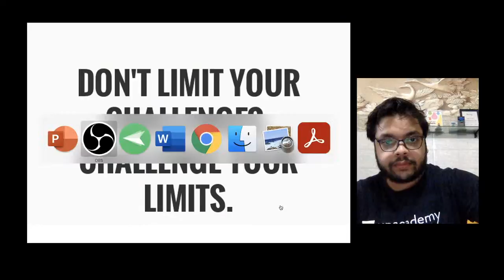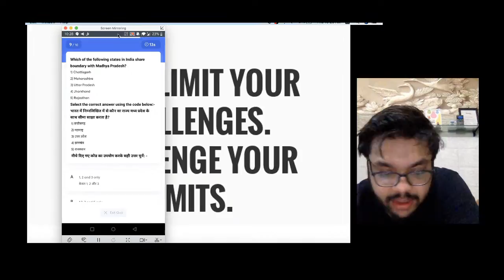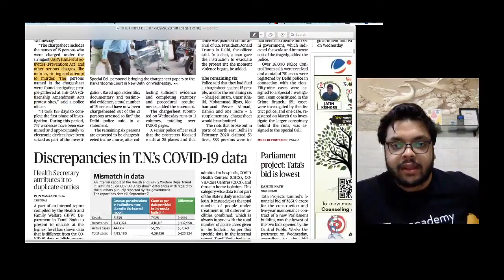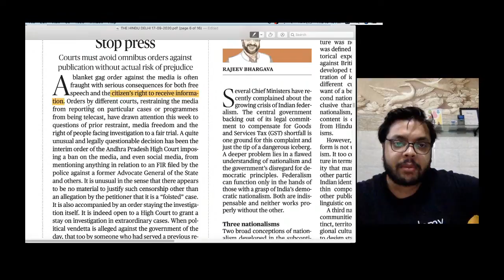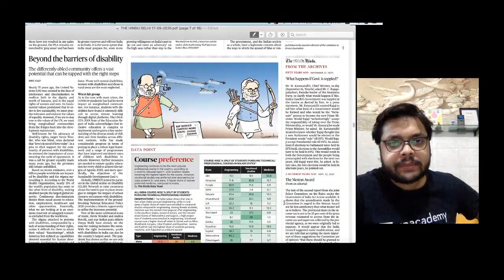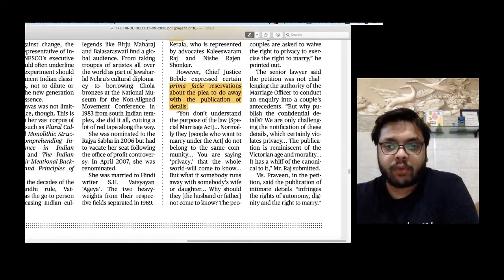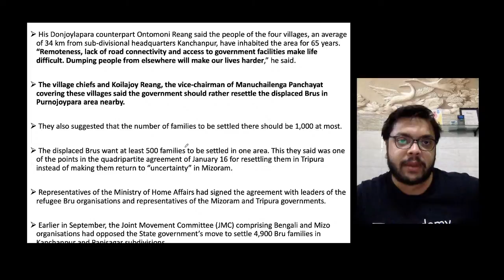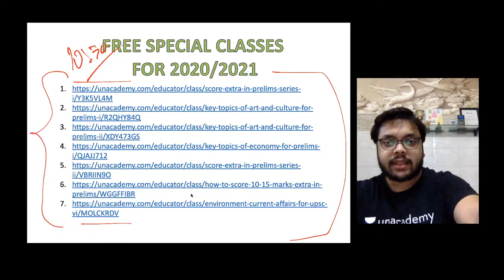17 September 2020 | UPSE CSE | The Daily Hindu Analysis and Current Affairs by Deepanshu Sir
In this session Deepanshu Singh will analyse The Hindu Daily Newspaper which will help all aspirants for current affairs preparation.

Deepanshu Singh is one of the Top Unacademy Educator with over 2 Lakh followers. He teaches Indian Polity, Current Affairs and Sociology. He has made it to The UPSC Reserve List. He is an Expert in Polity and Constitution of India. He is an Advisor to Govt of India and Govt of U.P. he has appeared as a Guest speaker on News channel debates as well.

Comprehensive Preparation for UPSC CSE 2020-21 & 22
Prelims cum Mains GS Batch Courses:-
👉Mission UPSC CSE 2021:(Bilingual GS Batch Course)
👉👉Expedition 2022: 2 Year English GS Batch Course for UPSC CSE

1. Learn from your favourite teachers | अपने पसंदीदा शिक्षक से सीखें
2. Dedicated doubt sessions | समर्पित समाशोधन सत्र
3. One Subscription, Unlimited Access | एक सदस्यता, असीमित एक्सेस
4. Real-time interaction with Teachers | शिक्षकों के साथ वास्तविक समय पर बातचीत
5. Unlimited Test Series and PDF Notes | असीमित टेस्ट सीरीज़ और पीडीएफ नोट्स
6. Full syllabus coverage | पूर्ण पाठ्यक्रम कवरेज
7. Download the videos & watch offline | वीडियो डाउनलोड करें और ऑफ़लाइन देखें